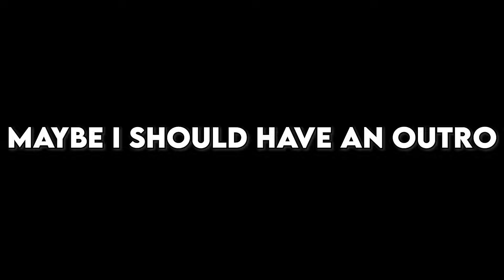How's Trove in 2024?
Thanks for all the love in the comments! ❤️